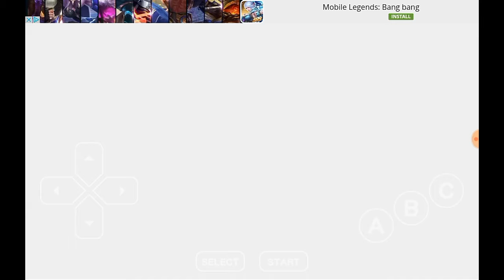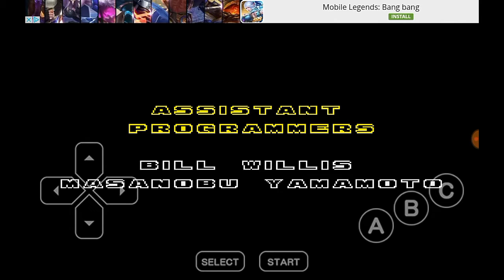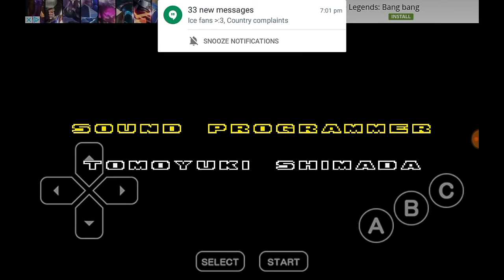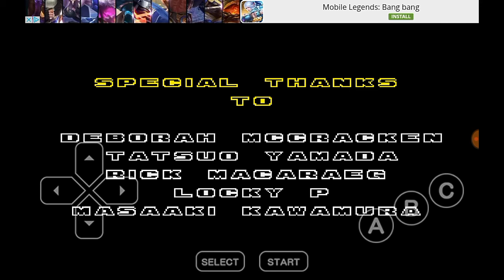Sonic The Hedgehog 2 - Death Egg Zone/Ending/Credits - Part 10 Finale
Hey guys, TheBlueLegend here and welcome to the Final part of my Sonic 2 playthrough!